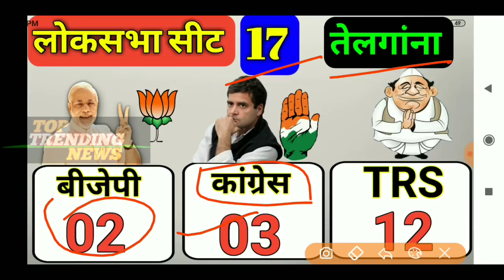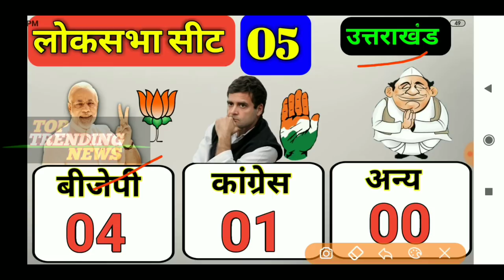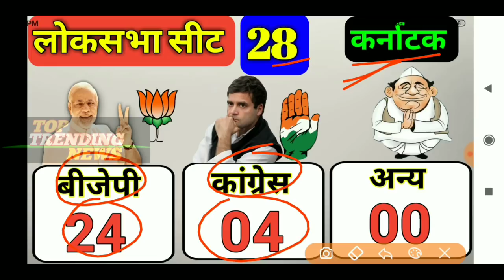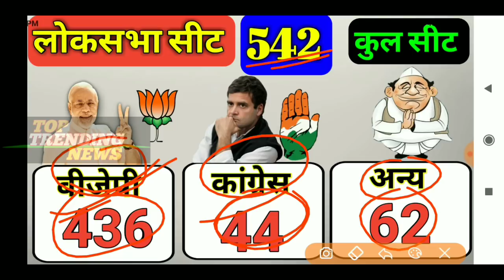Exit Poll 2019 Lok Sabha Election Survey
Lok Sabha Election लोकसभा की 543 सीटो ताजा सटीक Survey देख लो ।।

लोकसभा चुनाव 2019 Lok Sabha Election 2019 के छठे चरण 7th चरण के बाद 542 सीटों का बड़ा ओपिनियन पोल मे जाने किसको मिली कितनी सीट!  उम्मीदवार या कौनसे राजनैतिक दल को कितना प्रतिशत मतदान किया गया! भाजपा BJP, कांग्रेस Congress, महागठबन्धन Mahagathbandhan और अन्य के खाते मे कितना % मतदान किया गया है, इसके अनुमानित आंकडे Faloudi Satta Bajar ने जारी कर दिये है! साथ ही प्रधानमंत्री Prime Minister पद के उम्मीदवार नरेन्द्र मोदी जी Narendra Modi, राहुल गान्धी Rahul Gandhi और महागठबन्धन सरकार के सट्टा बाजार के बाजार भाव भी जारी कर दिये गये है! पिछली सर्वे आंकडो के बाजार भाव मे काफी बदलाव हुये है! दोनो राजनैतिक दलो सहित महागठबन्धन सरकार के भावो मे बहुत उतार-चढाव हुये है! फलौदी सट्टा बाजार के इन सभी आंकडो और सट्टा बाजार भाव के बारे मे विस्तार से हमारी इस विडियो मे बताया गया है! Video को पूरा जरूर देखें धन्यवाद ।।